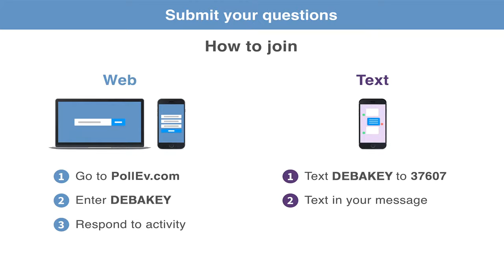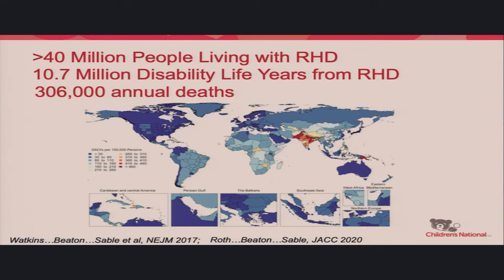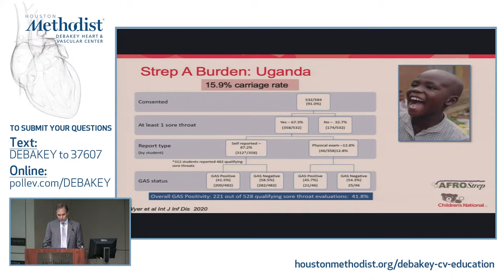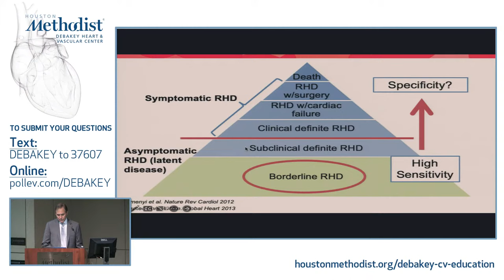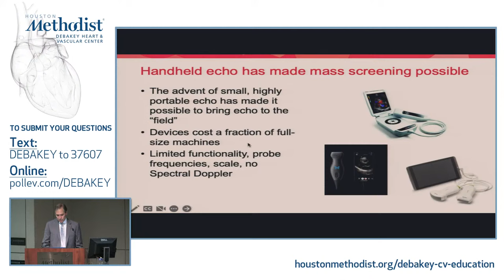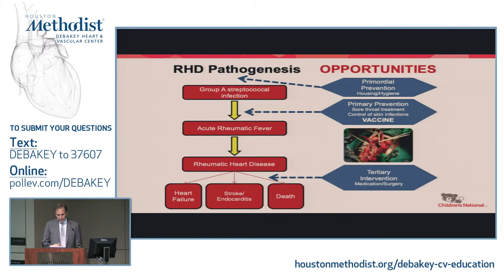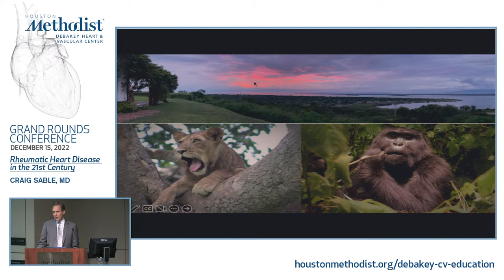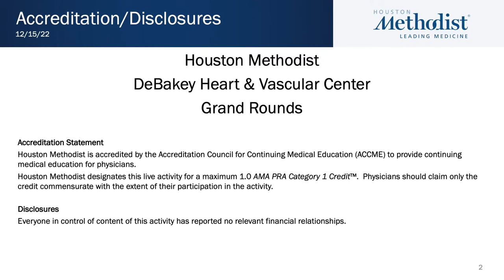12.15.22 Grand Rounds: Rheumatic Heart Disease in the 21st Century: DeBakey Heart & Vascular Cent...